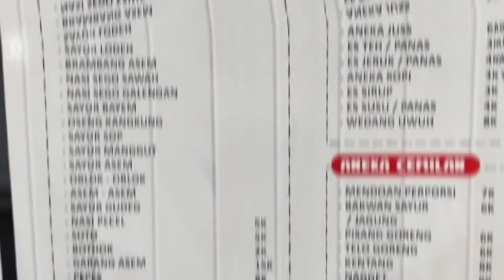Ksk (Kampoeng Sawah Krangganharjo,Toroh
Tempat makan yang eksotis dengan pemandangan sawah,terdapat kolam renang anak,pemancingan, Ruang pertemuan